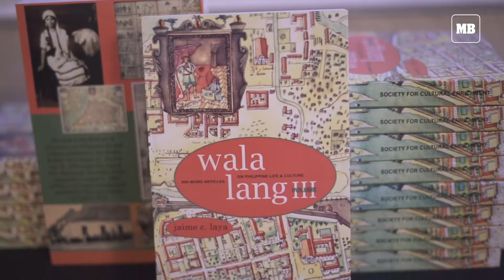Jaime Laya book launch 2018